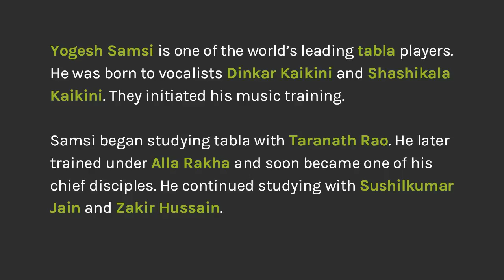Yogesh Samsi on Tabla, Ustad Alla Rakha, and Zakir Hussain | Surasik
YOGESH SAMSI reflects on his the art of tabla and experiences with Ustad Alla Rakha and Zakir Hussain.